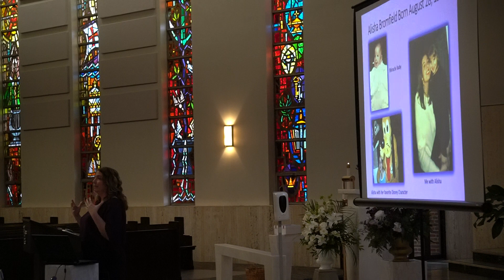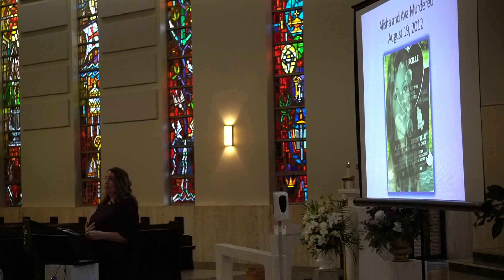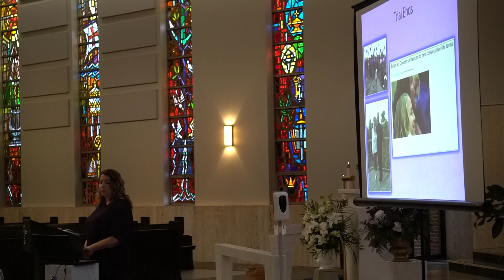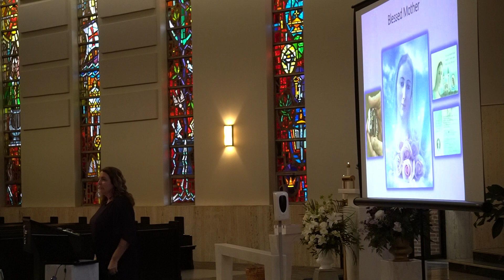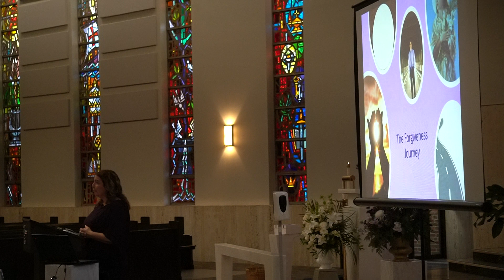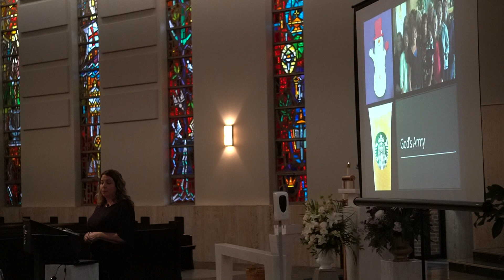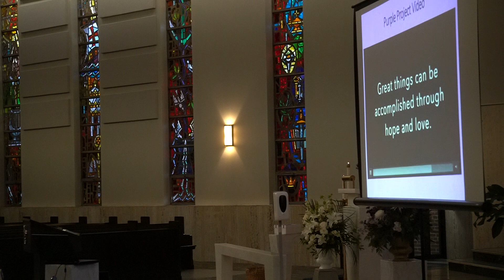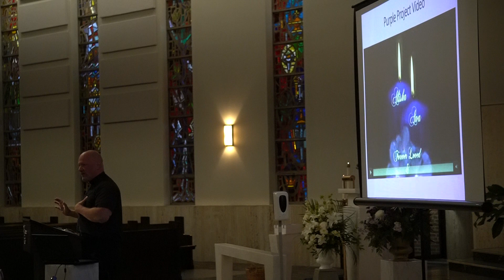Purple Project's Night of Hope ~ 2023